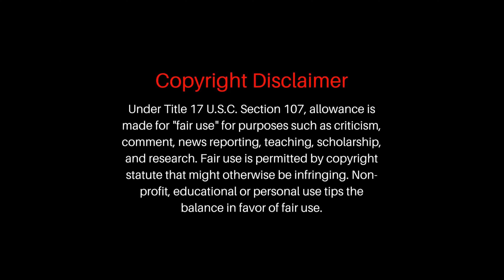Nickson Mubili Elite Defensive Skills, Aerial Duels, Tackling and Interceptions| MNP COMPS